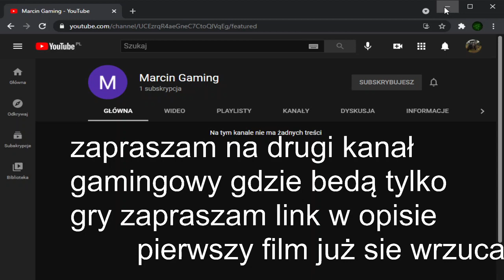Drugi kanał ;) zapraszam link w opisie